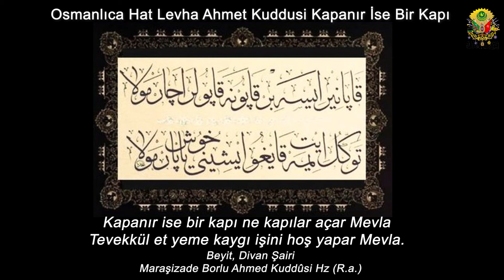Osmanlıca Lisanı Osmani Edebiyat Hat Levha Ahmet Kuddusi Kapanır İse Bir Kapı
Kapanır ise bir kapı ne kapılar açar Mevla
Tevekkül et yeme kaygı işini hoş yapar Mevla.
Beyit, Divan Şairi: Maraşizade Borlu Ahmed Kuddûsi Hz (R.a.)